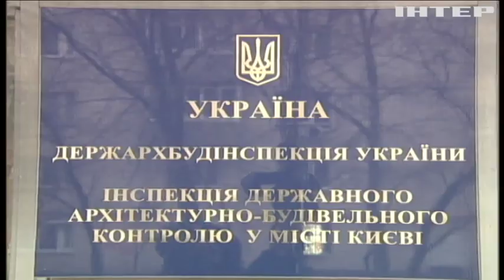Чому українці стають жертвами недобросовісних забудовників?